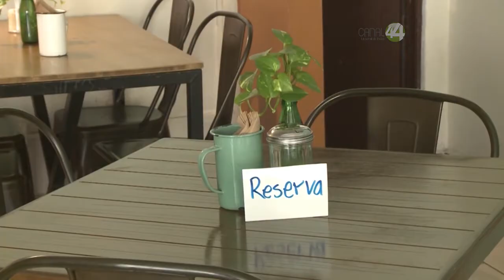Jalisco reforzará vigilancia y control previo al 10 de mayo